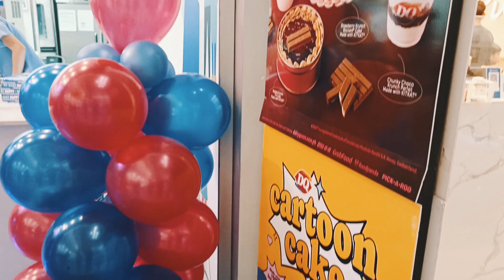BEAR-RY MERRY FUNTOPIA Christmas SM SJDM